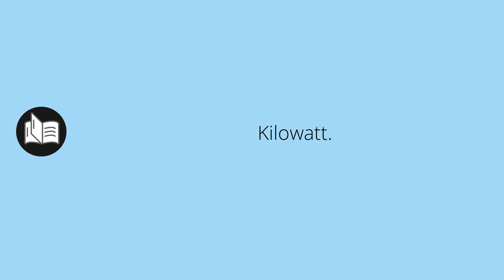Que significa KILOVATIOS • kilovatios SIGNIFICADO • kilovatios DEFINICIÓN • Que es KILOVATIOS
Que significa kilovatios en español. Cual es el significado y definicion de kilovatios. que es kilovatios. kilovatios definiicon en español. Todos los significados y definiciones del diccionario español.

Diccionario de la RAE (Kindle):
Diccionario de la RAE (Tapa dura):
Diccionario de primaria VOX:
Diccionario Esencial de la Lengua Española:
Diccionario Cambridge Español - Inglés: